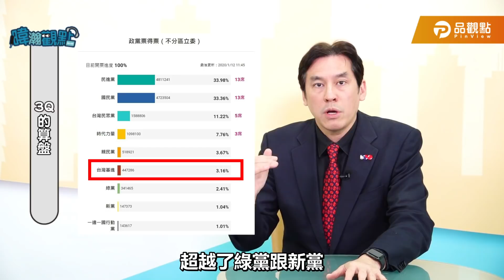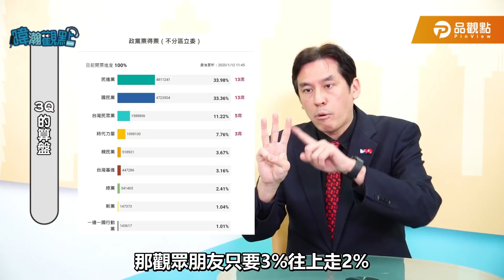3Q的算盤｜黃暐瀚-暐瀚觀點75｜品觀點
不畏「刪Q」，3Q哥為何持續引戰，累積仇恨值？台灣基進立委陳柏惟罷免案，目前正進行二階段連署，陳柏惟為何敢嗆聲？原來背後另有盤算！

精彩片段別錯過✍️
0:00 刪Q刪的掉嗎？
1:11 神預言~「刪Q」60%不會過
4:38 民進黨為何要挺陳柏惟
6:14 3Q哥引戰~巴不得多點仇恨值
8:44台灣基進黨背後的盤

每周四晚上20:00 黃暐瀚 暐瀚觀點 你每週最重要觀點

📣暐瀚觀點 podcast 上線囉~不方便看影音的朋友用聽的也ok